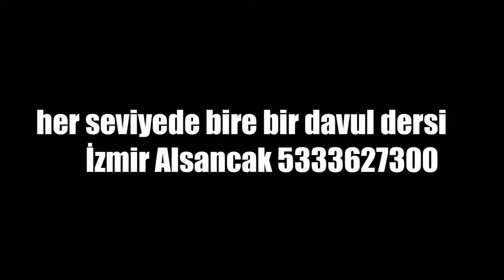how to play drums smoke on the water (Deep Purple) by Uğur Doğruyol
London College of Music Drumkit diplomalı eğitmen ile bire bir davul dersi için ugurdogruyol.com